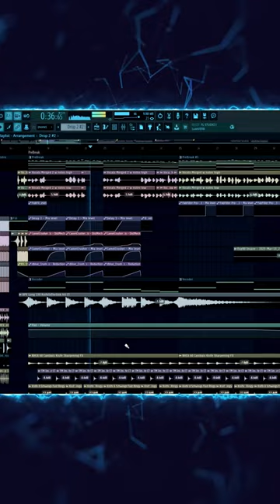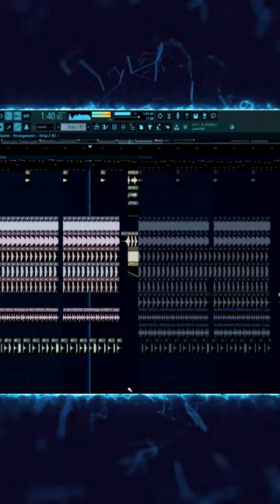President Promo 4 (Bishu Edition)